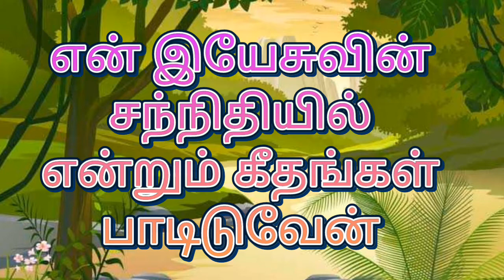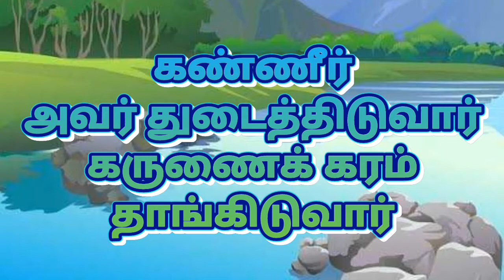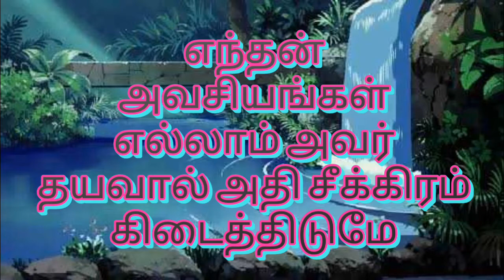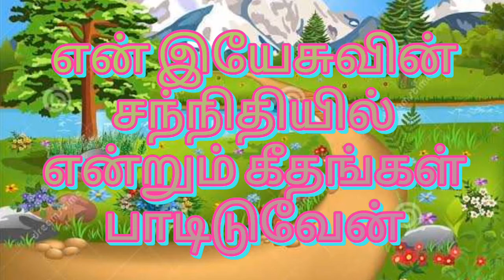என் இயேசுவின் சந்நிதியில்En Yesuvin Sannithiel# Tamil christian song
Join together in worship and sing along seek His presence.